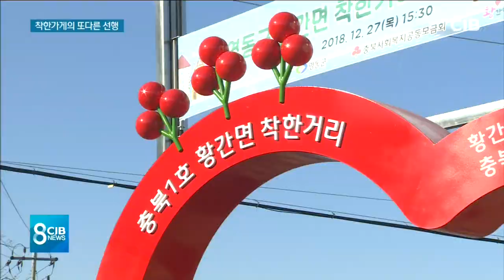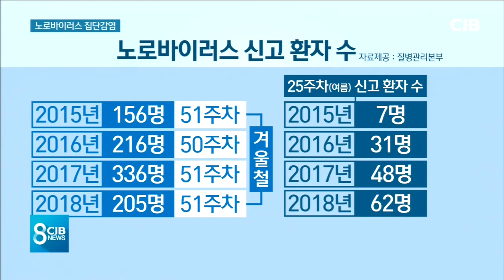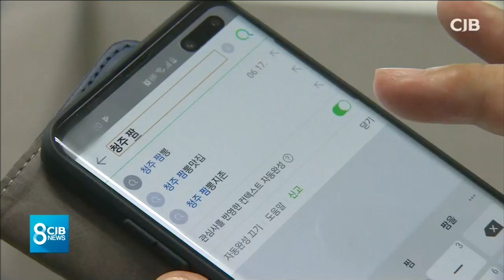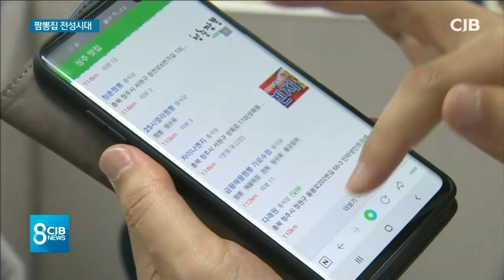2019년 06월 23일 저녁8시뉴스